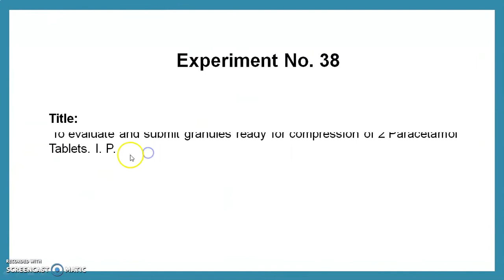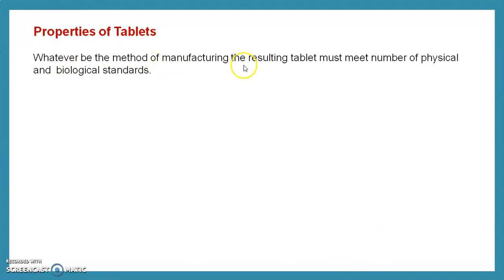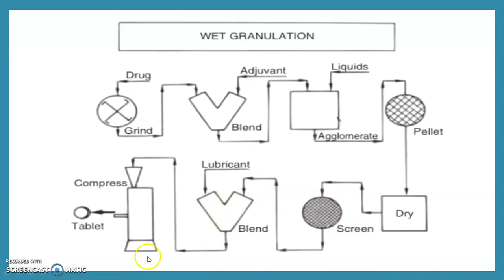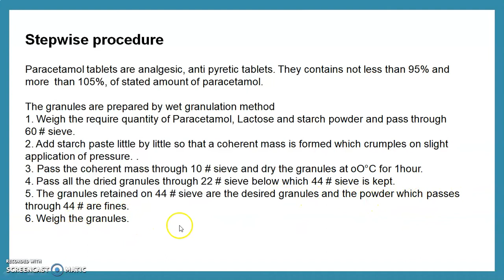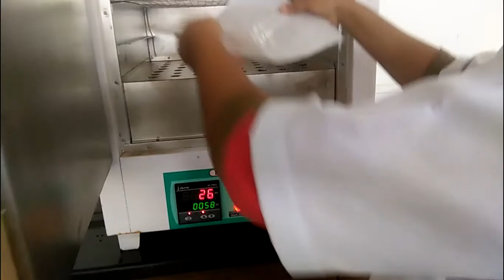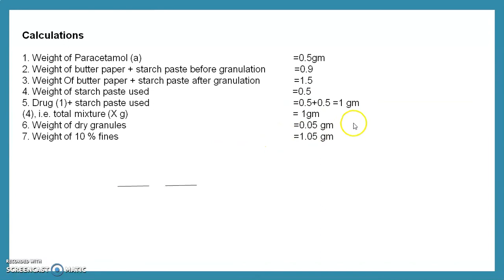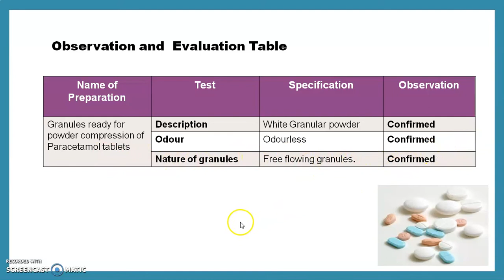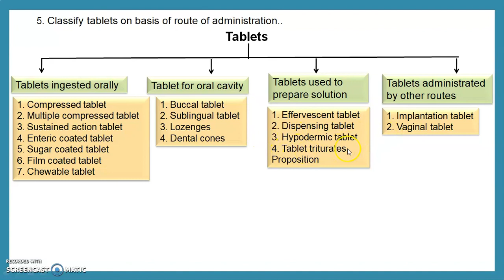Experiment No.-- 38 Paracetamol Tablet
Title:
 To evaluate and submit granules ready for compression of 2 Paracetamol Tablets. I. P.